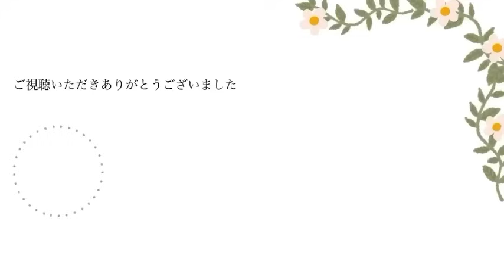【アメリカ在住】アメリカと日本の違いをもうすぐ12歳の息子に聞いてみた！ヒサミツ〜お父さんも途中参戦！vlog 90.|国際結婚 | 海外子育て | 3児のママ | 海外生活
こんにちは。
へんせる家のvlogへようこそ♡

✨今回の動画は6月の沖縄帰省から約4ヶ月が経ち、もうすぐ12歳の長男にアメリカと日本の違い(双方の良いところ)を聞いてみました😊

【自己紹介】
沖縄出身沖縄育ちのちーとーです。
2015年に沖縄〜カリフォルニアに渡米
同年にカリフォルニア〜ペンシルベニアに引っ越してきました。
アメリカ東部のペンシルベニアから3人の子ども達、旦那、犬2匹、ニワトリ4羽とのリアルなアメリカの田舎ライフを気まま〜にお届けしていきます。

MusMus
DOVA-SYNDROME